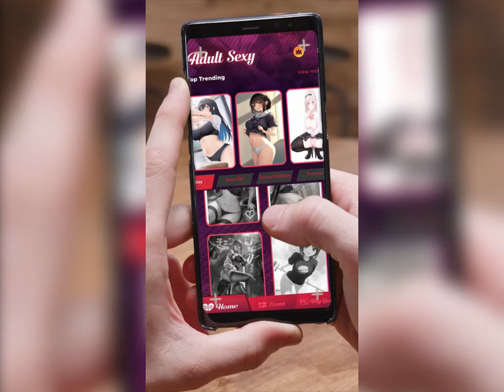I Subscribed to EVERY Adult Coloring App to find the store_SexyColor V723 4x3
Unleash Your Creative Desires with the Sexy Coloring Book for Adults!

Indulge in a world of sensual artistry and self-expression with our coloring games designed exclusively for art book adult. Immerse yourself in a captivating collection of intricate illustrations that seamlessly blend sophistication and sensuality.

Here is the main features of this paint by number app:
🎨 Elevate Relaxation:
Let your imagination run wild as you color by number for adults through enchanting designs that inspire relaxation and creativity.

🔥 Explore Elegance:
Discover an array of tastefully curated images that embrace the allure of the human form, merging elegance and desire.

🌈 Vibrant Palette:
Choose from a rich palette of hues to bring these captivating illustrations to life, adding your personal touch to each masterpiece.

🖌 Precision Coloring:
Zoom in to intricate details, allowing for precise adult coloring book that brings out the depth and dimension of each artwork.

🌟 Artistic Freedom:
Our coloring books for adults app encourages you to embrace your individual style, providing a platform to explore the fusion of art and sensuality.

✨Varied Selection: Choose from a curated collection, offering diverse adult sexy coloring styles, themes, and complexities like: School Uniform, sexy girls, car & motor, gym & sport, black women, hot girl

Why Choose the Sexy Coloring Book for Adults App?
⚡️Elegant Artistry: Discover sophisticated illustrations that blend beauty and allure, offering a unique aesthetic experience..
⚡️Exclusive Adult Experience: Indulge in an adult color book art form designed exclusively for adults.
⚡️Digital Convenience: Access creativity on-the-go with a mobile-friendly platform.
⚡️Memorable Creations: Craft artwork you're proud of, celebrating the elegance and sensuality of each piece.

Unveil your artistic prowess and immerse yourself in the world of the Sexy Coloring Book for Adults – where creativity, elegance, and passion converge. Use this coloring games for adults app to experience coloring like never before.